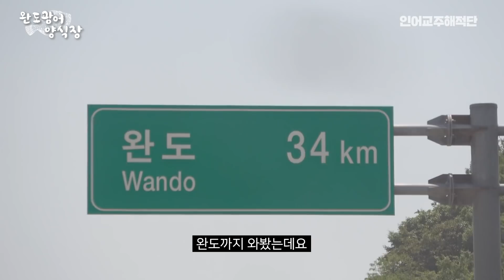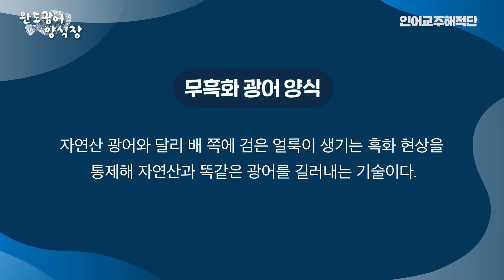완도 광어 양식장 탐방기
지금 광어 시세 확인!!